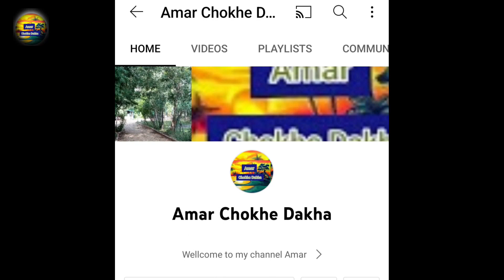চৈত্র মাসের নীল ষষ্ঠী ব্রতকথা | Nil Sasthi Puja Vidhi | Nil Sasthi Bratakotha Bengali নীল ষষ্ঠী ব্রত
নীল ষষ্ঠী ব্রতকথা | Nil Sasthi Puja Vidhi | nil Sasthi 2023 | nil Sasthi Bratakotha Bengali | নীল ষষ্ঠী ব্রতকথা ২০২৩ | নীল ষষ্ঠী পূজা পদ্ধতি
জামাই ষষ্ঠী বা অরণ্য ষষ্ঠী ব্রতকথা | jamai sashti special | অরণ্য ষষ্ঠী ব্রত | Arannya sasti vrat katha | জামাই ষষ্ঠী ব্রত | জামাই ষষ্ঠী | ষষ্ঠী বাটা বলা হয় | মা ষষ্ঠীর মাহাত্ম্য |